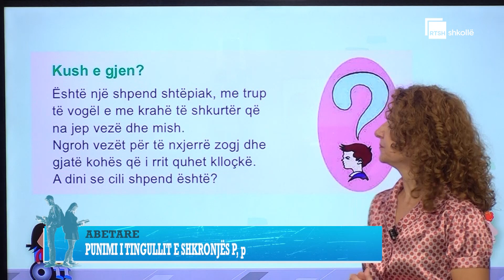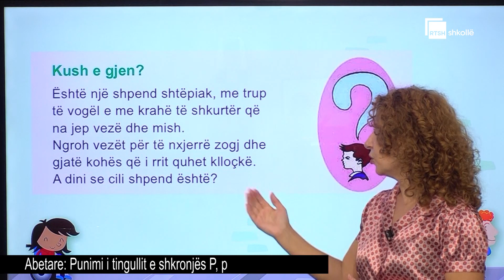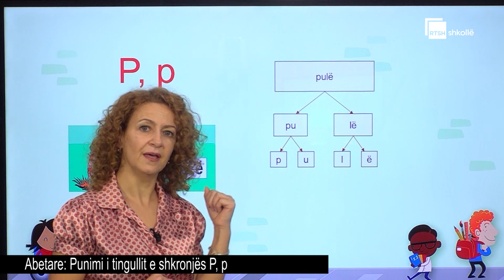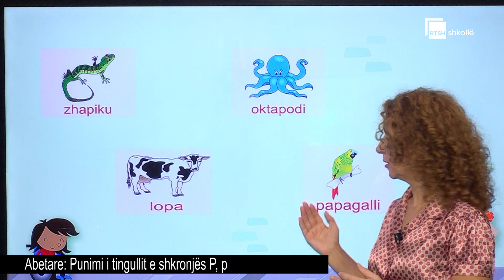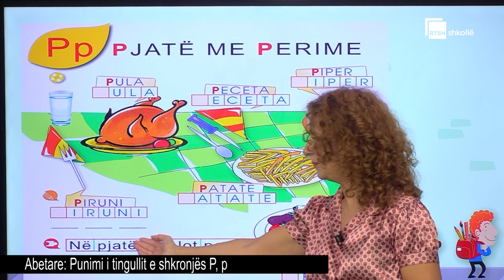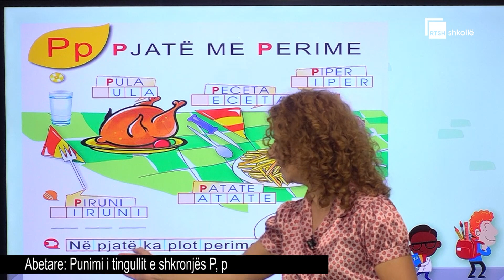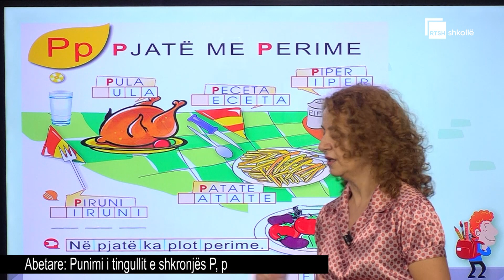Punimi i tingullit e shkronjës P, p| Abetare 1